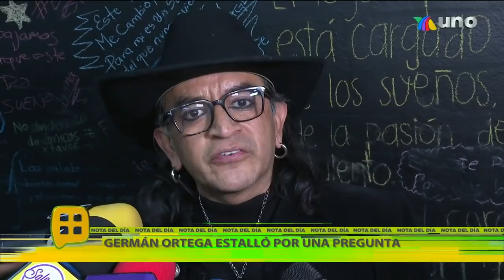¡Germán Ortega explotó contra reporteros y la prensa! ¿Qué fue lo que sucedió? | Ventaneando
Germán Ortega explotó contra los reporteros durante una entrevista por haber recibido preguntas acerca de problemas en sus obras.